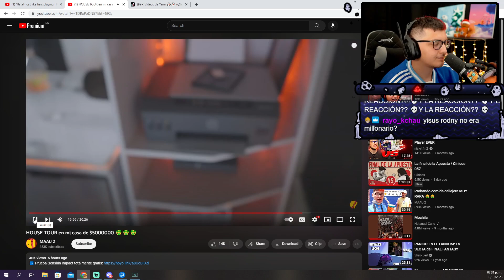Se le cae el internet por 2da vez 💀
▬▬ Etiquetas ▬▬
Megat
Late